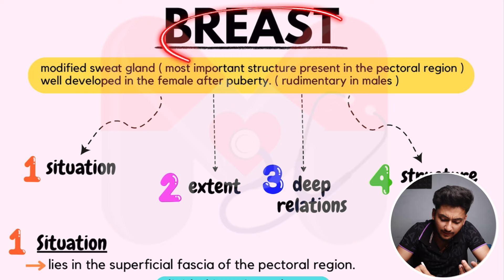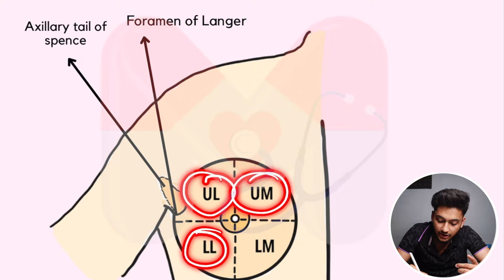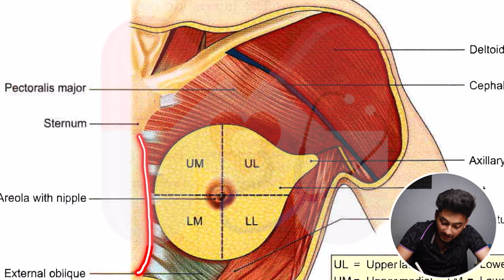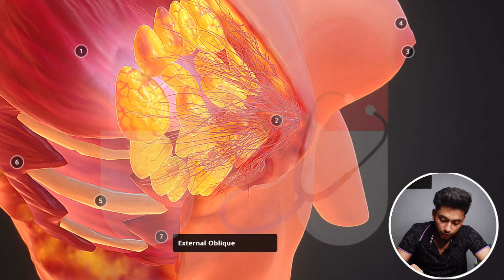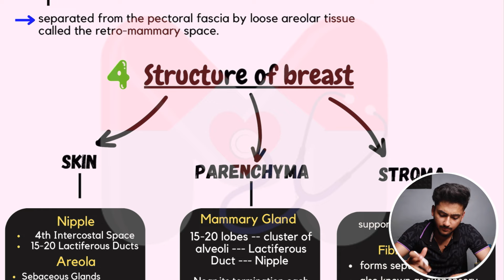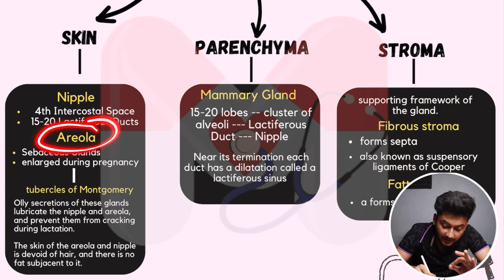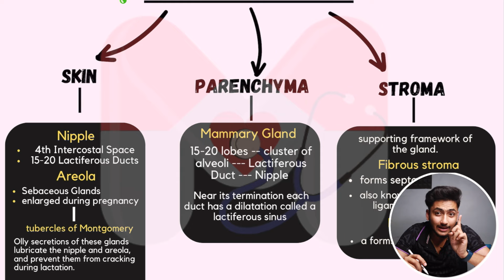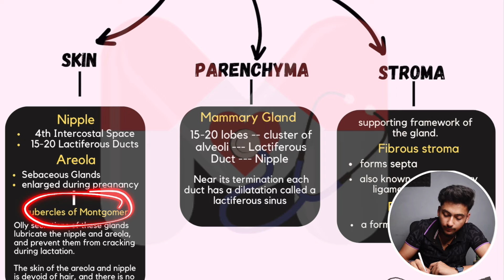Upper Limb Anatomy - Breast | MBBS 1st Year | Full Explanation With Exam Notes | MBBS World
Download our MBBS World App From Google Play Store👇
The link will be updated very soon after the launch !!

Enjoy !!! and don't forget to write a review after the launch !!

English World-  @EnglishWorld
Vanshaj Saxena - @vanshajsaxena6630